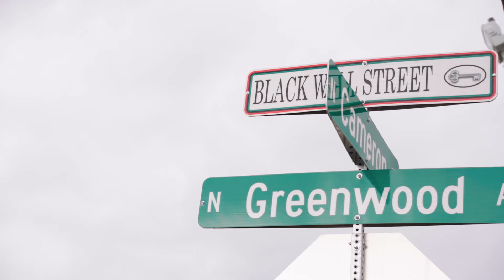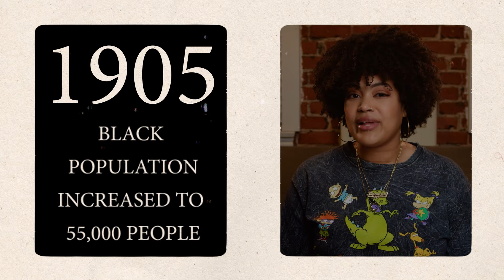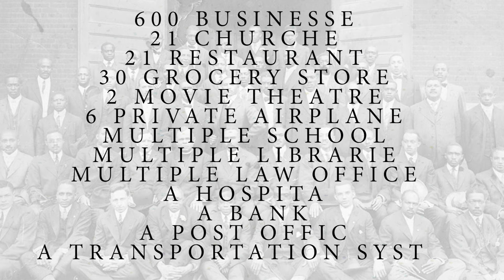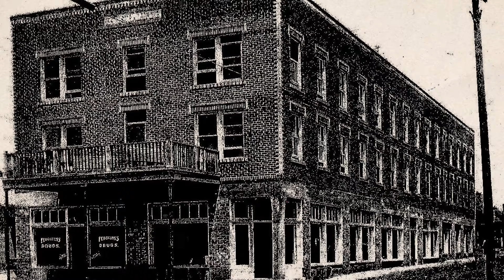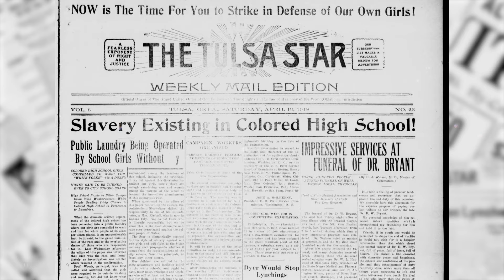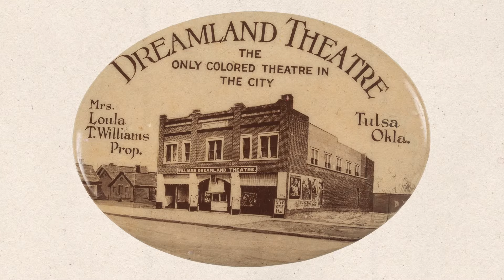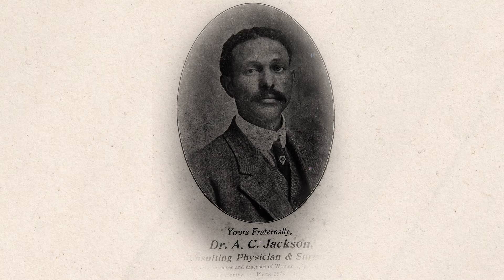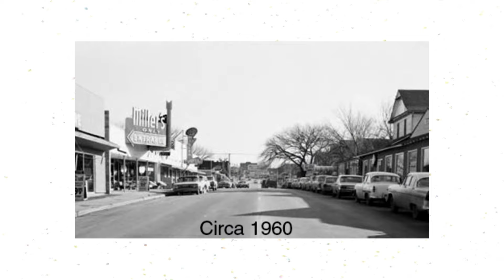BLK WINS: Tulsa's "Black Wall Street!"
We've all heard about the massacre, but what made Black Wall Street so special in the first place? Let's find out! BLK WINS is all about celebrating the TRIUMPHS of black history rather than focusing on that tragedies. In this episode we highlight O.W. Gurley, J.B. Stradford, A.J. Smitherman, John Wesley and Loula Tom Williams, and Dr. A. C. Jackson!

Segments:
Introduction: (0:00)
Title: (0:43)
What is Black Wall Street: (0:55)
Highlight - O.W. Gurley: (3:24)
Highlight - J.B. Stradford: (4:06)
Highlight - A.J. Smitherman: (5:57)
Highlight - Loula & John Williams: (8:33)
Highlight - Dr. A.C. Jackson: (10:37)
The Destruction, Rebuilding, and Urban Removal: (12:35)
Conclusion: (14:32)

Shoutout to our featured guests on the episode Carlos Moreno and Hannibal B. Johnson!

Learn more about BLK WINS on our website!
BLKWINS.com

Instagram.com/BLKWINS
Facebook.com/BLKWINS
Twitter.com/_BLKWINS